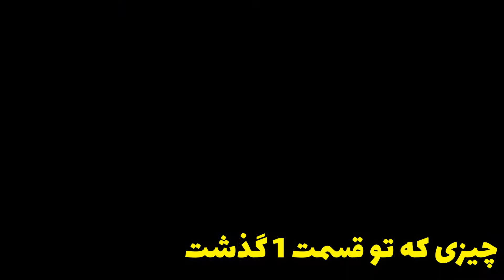تیک تاکر های افغانستانی پارت2 قسمت دوم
به ادامه ی پارت قبل تیک_تاکر_های_افغانستانی_پارت2_قسمت_دوم حسابی خوش اومدین اگر پارت های قبلی رو ندیدین میتونید از قسمت یاداوری ها ببینید خداییش انقدر خفن تیک_تاک برن رو ندیده بودم ویدیو هاشون واقعن مفهومی و باحالن و واقعا ارزش دیدن رو دارن من خودم اصن انتظار نداشتم تیک_تاکر های افغانستان ی انقدر ویدیو های خفن و باحال درست کنن واقعا باید بهشون بگم دست خوش و دمشون گرم برین این پارت رو هم باهم ببینیم و حسابی از دیدن ویدیو لذت ببریم باید بگم برای جمع آوری ویدیو ها هم چنین ادیت واقعا زمان برده شده پس ممنون میشم با لایک و ساب ازمون حمایت کنید